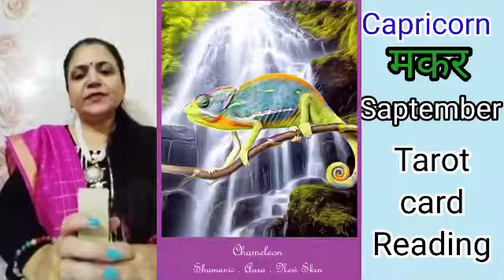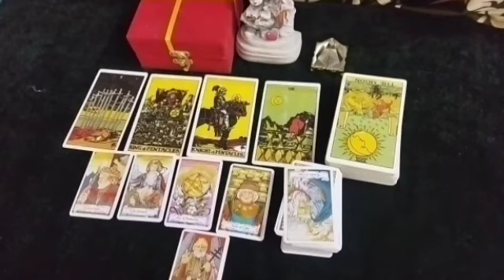capricorn monthly horoscope in hindi@divinetarot44capricorn monthly horoscope for September 2022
capricorn monthly horoscope in hindi@Divine Tarot 44 capricorn monthly horoscope for September 2022
discription
in this video you will get pridiction of capricorn for September 2022.this is a genral pridiction. it's can't match everyone.
capricorn horoscope 2022 money
capricon ka rashifal
Is 2022 good for Capricorn horoscope?
Is this month good for Capricorn?